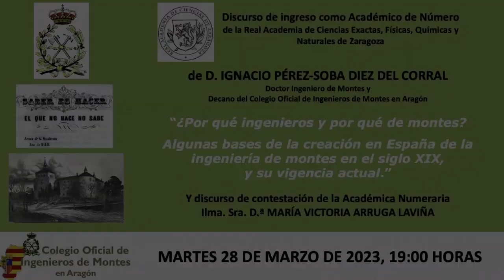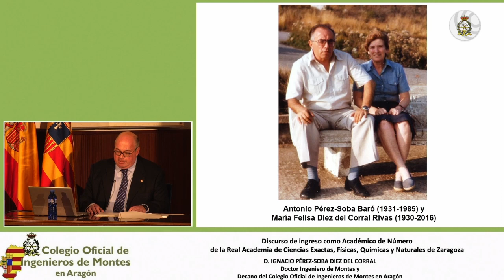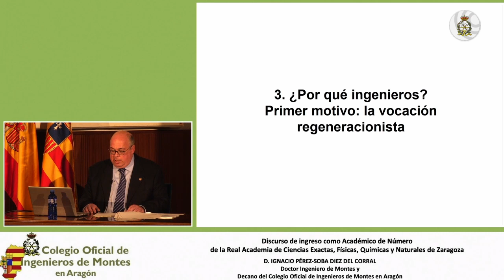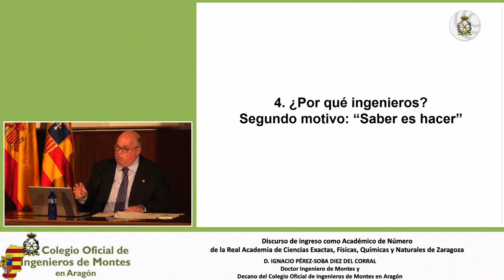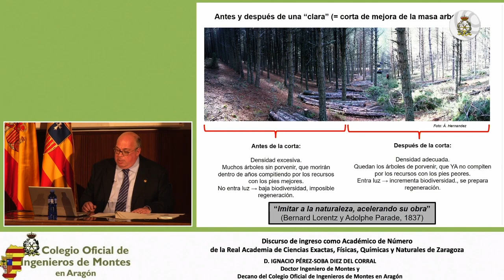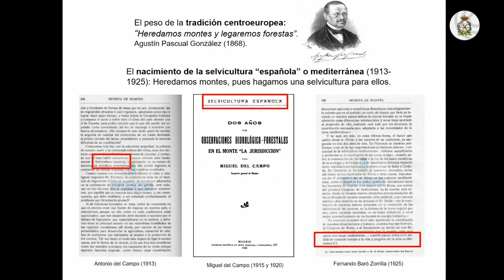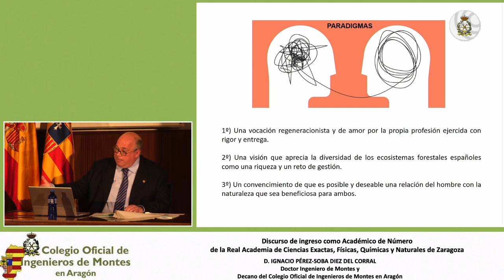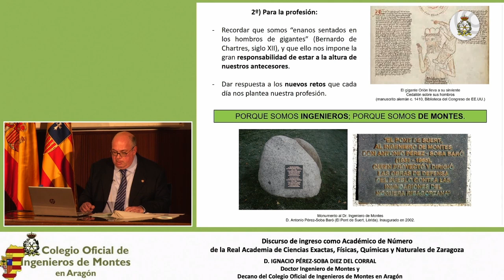Ingreso de Ignacio Pérez-Soba (Decano COIM en Aragón) en la Real Academia de Ciencias de Zaragoza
Real Academia de Ciencias Exactas, Físicas, Químicas y Naturales de Zaragoza

Recepción del Académico electo
Ilmo. Sr. D. Ignacio Pérez-Soba Diez del Corral
cuyo discurso de ingreso versará sobre el tema

¿Por qué ingenieros y por qué de montes?
Algunas bases de la creación en España de la ingeniería de montes en el siglo XIX, y su vigencia actual.

Le contestará, en nombre de la Corporación, la Académica Numeraria
Ilma. Sra. D.ª María Victoria Arruga Laviña